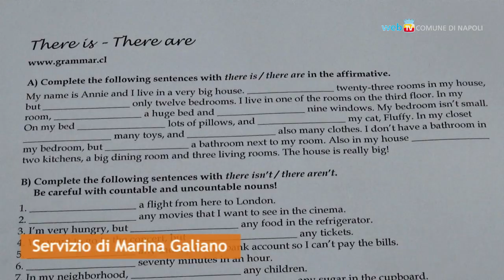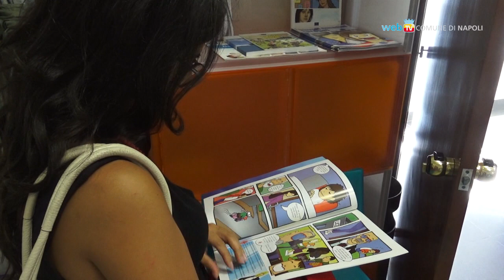Parte il corso di Inglese al Centro Europe Direct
Ha preso il via, nella nuova sede del Centro Europe Direct, il corso gratuito di lingua inglese promosso dal Comune. Un percorso formativo sulle nozioni basilari che coinvolge 40 persone alle quali sarà rilasciato attestato di partecipazione.